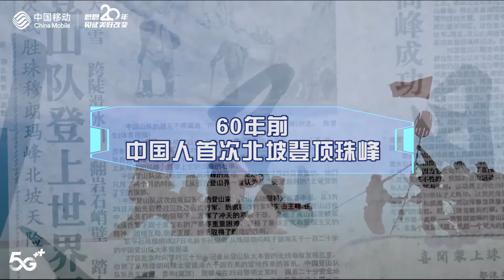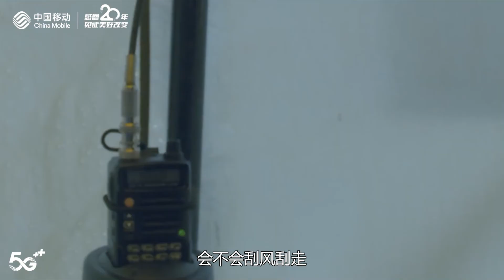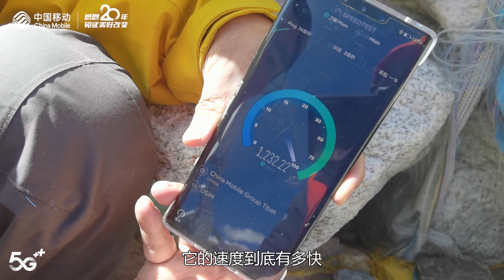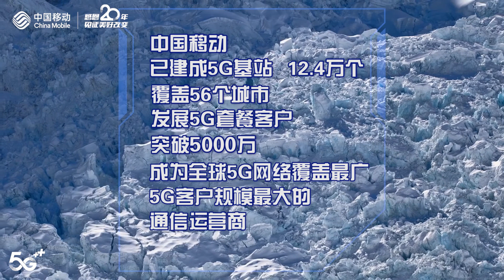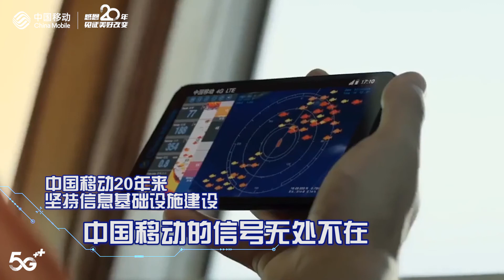勇登珠峰，中国移动让5G信号覆盖珠峰峰顶！这就是中国力量！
中国移动在珠峰6500米的前进营建设开通了5G基站，中国的5G信号覆盖了珠峰峰顶！这是全球海拔最高的5G基站，让中国5G信号“飘扬”在了世界第一高峰。而其背后，不仅见证了中国5G进入了新的“高度”，也见证了全球第一通信大国的力量。
为了让移动5G覆盖珠峰，中国移动已经奋战数个日夜，共派出150余名员工负责建设与维护保障,对珠峰保障区周边177公里传输干线及沿线节点机房进行升级改造和维护加固，打通拉萨-成都核心网，在海拔5300米、5800米、6500米海拔高寒区域新增铺设光缆25公里，采用人工挑、牛驮运的方式转运保障物资8吨，建成开通3座4G基站和5座5G基站，12名网络维护优化人员7*24小时值守，保障珠峰区域网络畅通、性能良好。